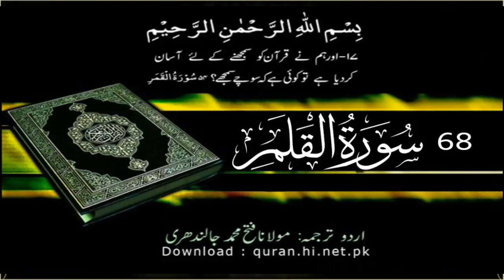68 Surah Al-Qalam | Quran With Urdu Hindi Translation (The Pen)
Quran With Urdu Hindi Translation Only.
68 Surah Al-Qalam Quran With Urdu Hindi Translation.